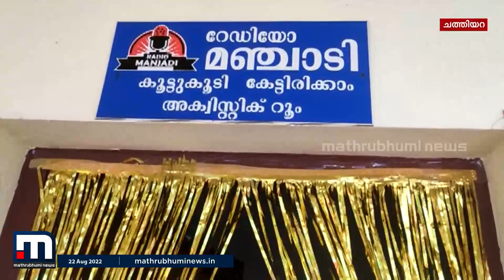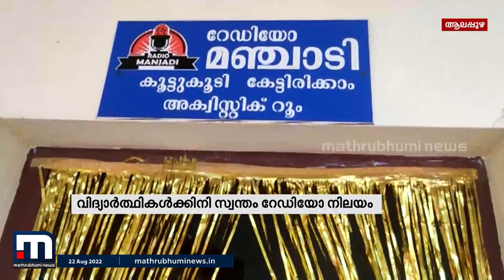ആലപ്പുഴ ചത്തിയറ വി.എച്ച്.എസ്.എസിലെ വിദ്യാർത്ഥികൾക്ക് സ്വന്തം റേഡിയോ നിലയം | Mathrubhumi News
സ്വന്തമായി തയ്യാറാക്കുന്ന പരിപാടികൾ പ്രക്ഷേപണം ചെയ്യാൻ ആലപ്പുഴ ചത്തിയറ വി.എച്ച്.എസ്.എസിലെ വിദ്യാർത്ഥികൾക്കിനി സ്വന്തം റേഡിയോ നിലയവും. ആലപ്പുഴ കളക്ടർ കൃഷ്ണതേജ കുട്ടികളുടെ റേഡിയോ നിലയം ഉദ്ഘാടനം ചെയ്തു.

Happy viewing!